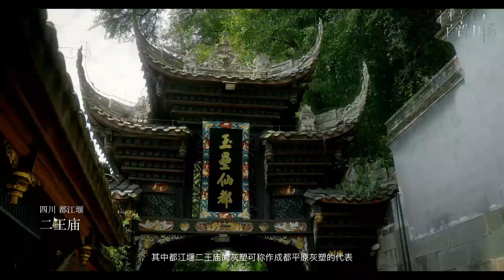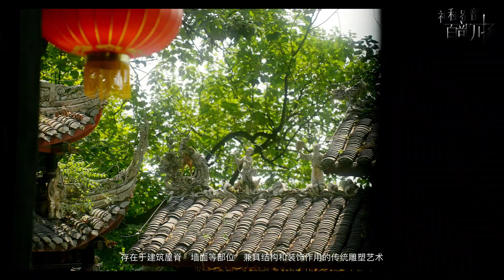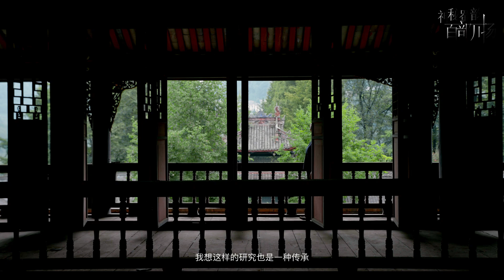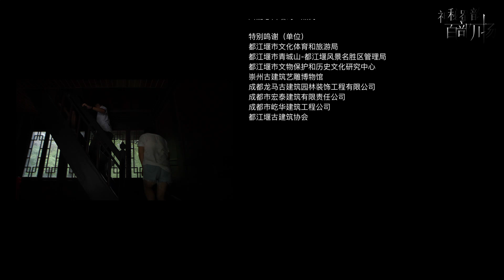《塑以型色 脊韵传承》| 川地建筑的“灰塑工艺”【神秘蜀韵 百部川扬】